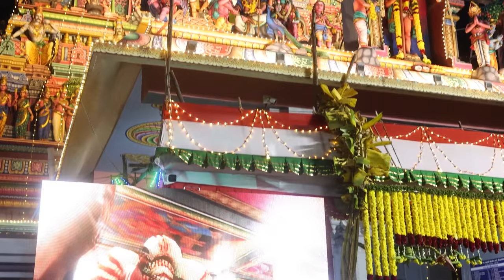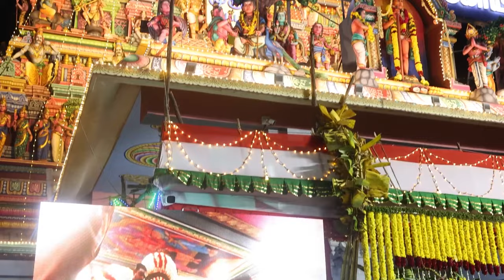Soorasamharam 2023 at Vadapalani Temple/சூரசம்ஹாரம்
The Soorasamharam performance is based on the legend of Murugan, also known as Kanda,
as described in the Kanda Purana. In the days preceding the performance,
The performance ends with the killing of Surapadman and his allies,
which is depicted through the symbolic beheading of the four asuras of Anamugan,
Panumugan, Simhamugan, and Surapadman by Murugan, employing his divine spear,
known as the vel. For the performance the vel is specially consecrated; during the staging of the show, it is ceremonially placed on the neck of the effigy,
after which the head is removed, depicting the beheading of the asura.
Soorasamharam is preceded by several ceremonies on the last day of the Kanda Shashti festival.வடபழனி முருகன் கோயிலில் சூரசம்ஹாரம்
அரோகரா கோஷத்துடன் பக்தர்கள் சுவாமி தரிசனம்
சென்னை வடபழனி முருகன் கோயிலில் ஒவ்வொரு ஆண்டும் ஐப்பசி மாதம் மகா கந்த சஷ்டி விழா கொண்டாடப்படுவது வழக் கம்.
இதன்படி, இந்த ஆண்டு மகா கந்த சஷ்டி விழா  லட்சார்ச்சனையுடன் தொடங் கியது. இதைத் தொடர்ந்து,
தினமும் காலை லட்சார்ச்சனையும், மாலை நேரங்களில் சுவாமி வீதி உலாவும் நடைபெற்று வந்தது.
இந்நிலையில், விழாவின் முக் கிய நாளான 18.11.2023 நேற்று நூற்றுக் கணக்கான பக்தர்கள் உச்சிகால லட்சார்ச்சனையில் பங்கேற்றனர்.
 பலர் நீண்ட வரிசையில் நின்று மூலவரை தரிசனம் செய்தனர். இதைத் தொடர்ந்து, சுவாமிக்கு தீர்த்தவாரி,
 கலசாபிஷேகம் நடைபெற்றது.
நேற்று இரவு 8 மணியளவில் அம்பாளிடம் வேல் பெற்று சூரபத்மனை வதம் செய்ய முருகப் பெருமான் புறப்பட்டார்.
இதைத் தொடர்ந்து, தெற்கு கோபுர சந்திப்பில் முருகப் பெரு மான் படை சூழ, யானை, சிங்கம் உள்ளிட்ட ரூபங்களில் வந்த சூரபத்மனை வேலால் வதம் செய்யும் காட்சி அரங்கேறியது.
இதைத் தொடர்ந்து, இன்று இரவு 7 மணிக்கு திருக்கல்யாண உற்சவம் நடைபெறுகிறது.